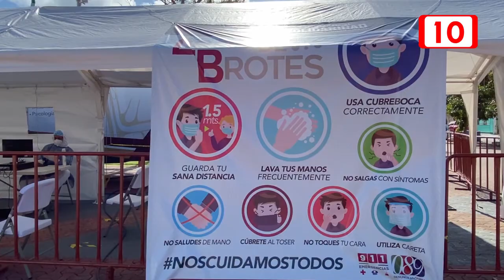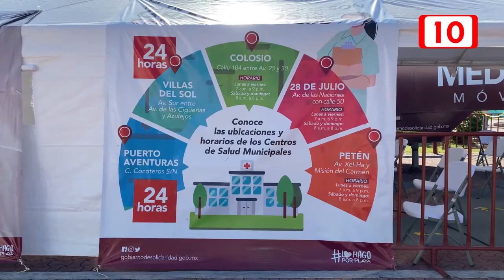Refuerzan estrategia de detección oportuna de la Covid-19